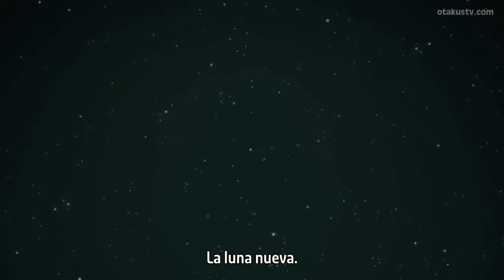KEMONO JIHEN 《MI VERDADERO YO》ANIME AMV